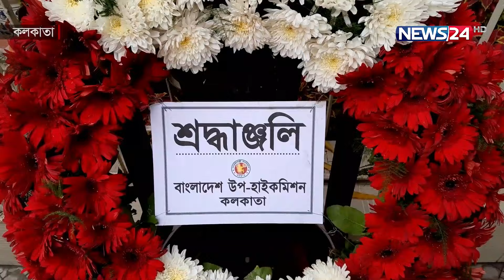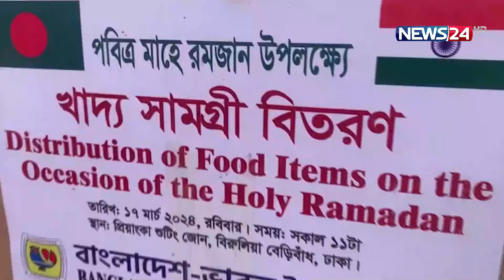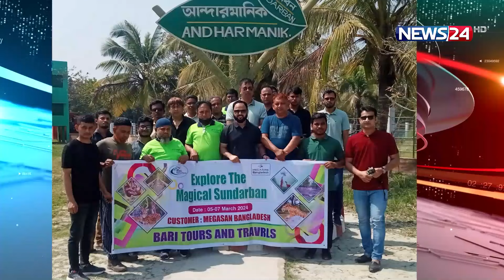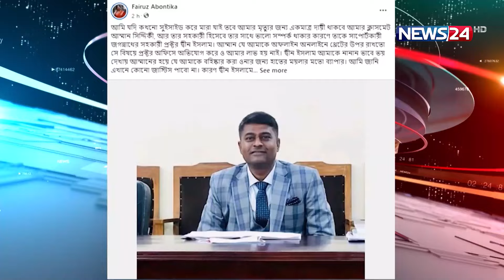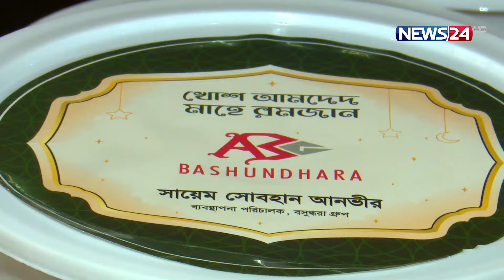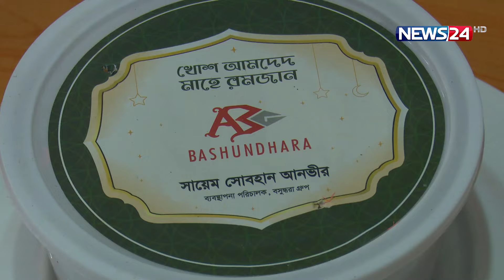প্রবাস পরবাস | Probash News | Immigration News | International News | News24